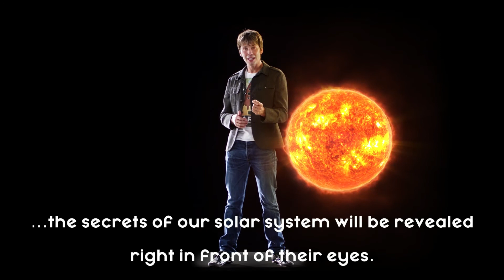Professor Brian Cox gets waxwork and 3D hologram at Madame Tussauds Blackpool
Professor Brian Cox cordially invites you to the ultimate science lesson at the North West holiday resort.

Madame Tussauds Blackpool is welcoming a brand new interactive experience, in which Brian Cox will educate them on the wonders of the universe. From orbiting planets and moons, black holes to multiverses – the secrets of our solar system will be revealed right in front of their eyes.